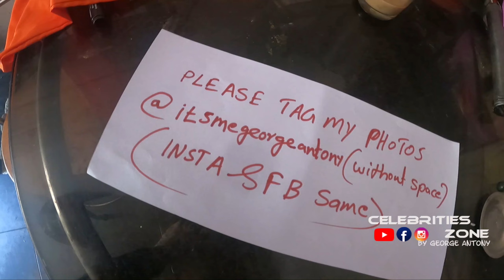cochin carnival 2022-2023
CELEBRITIES ZONE BY GEORGE ANTONY

OR USE THIS USER NAME :
@celebritieszonebygeorgeantony (FB & INSTA)

GEORGE ANTONYS
Follow My personal FB and Insta AC :
@itsmegeorgeantony (FB & INSTA)

If you are a Photography Lover,,, please follow our Photography pages too
@3rdeyeweddingandfashioncompany (FB & INSTA)